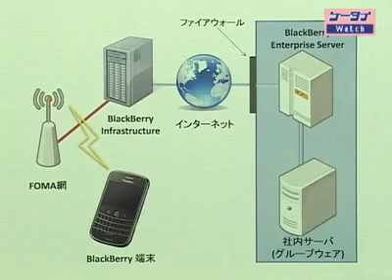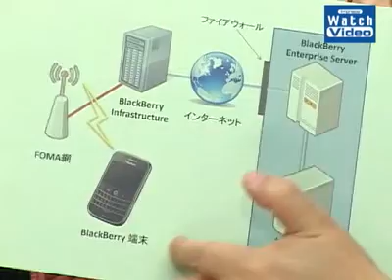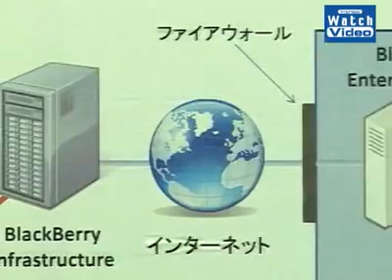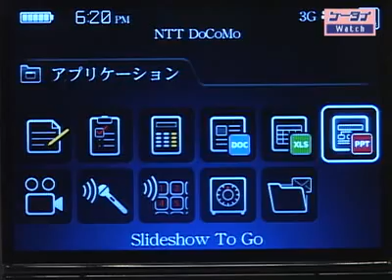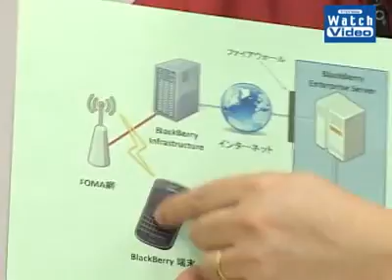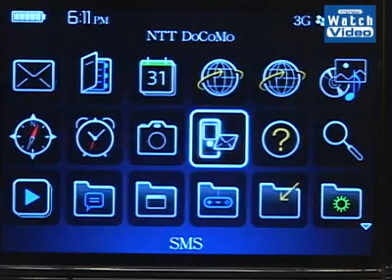法林岳之のケータイしようぜ!!「BlackBerry Bold」《前編》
IT/PC系動画なら『Impress Watch Video』↓
QWERTY配列のフルキーボードが配置されたコンパクトボディのスマートフォン、NTTドコモの「BlackBerry Bold」を紹介します。